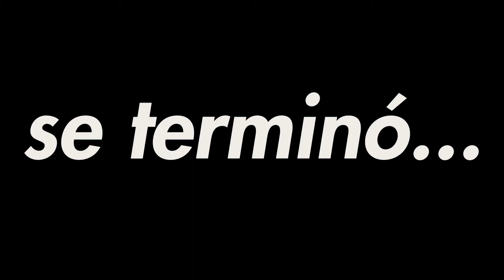Lo Improbable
...Proximamente